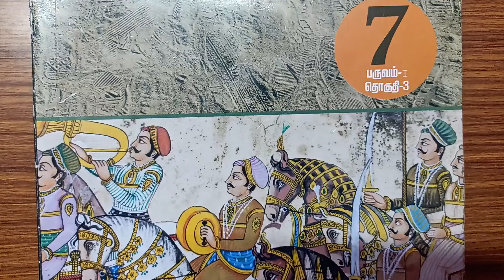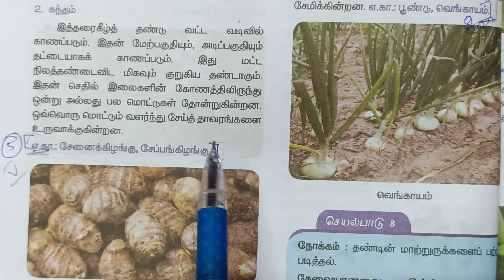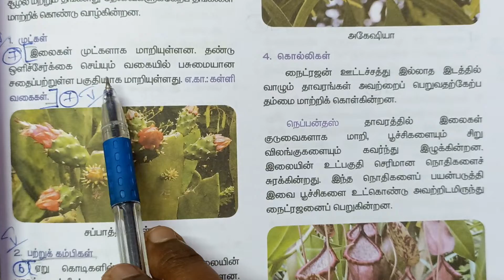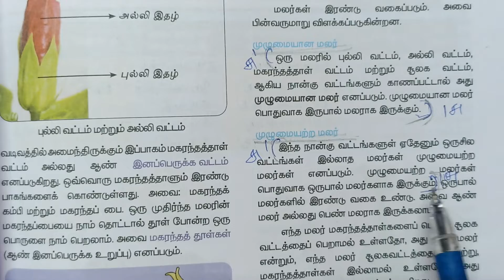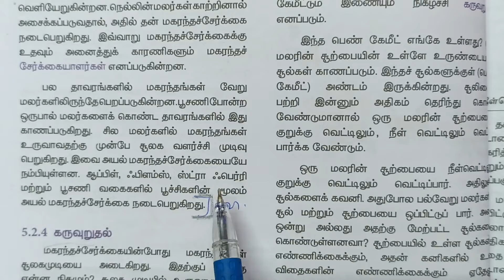7th Std - Science | Term 1 | 5 தாவரங்களின் இனப்பெருக்கம் மற்றும் மாற்றுருக்கள் | Book Back Exercise